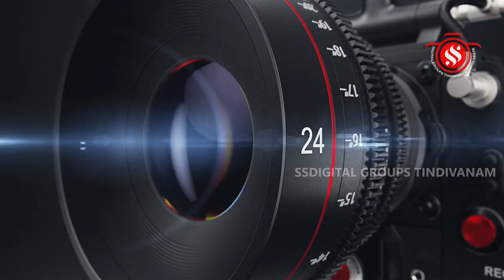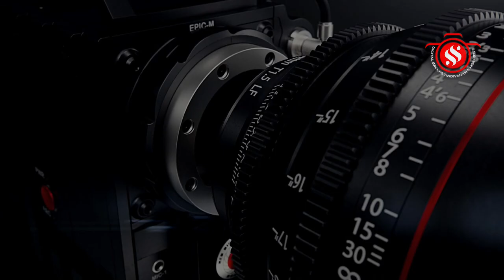தீவனூர் சுயம்பு பொய்யாமொழி விநாயகர் கோவிலில் பங்குனி மாத சங்கடஹர சதுர்த்தி